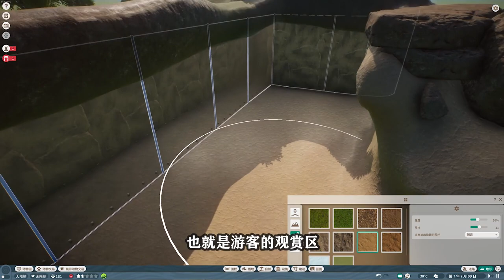Zoo Star: Super beautiful underwater exhibition area! The life of seals and turtles is so moist!#2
Zoo Star: Super beautiful underwater exhibition area! The life of seals and turtles is so moist!